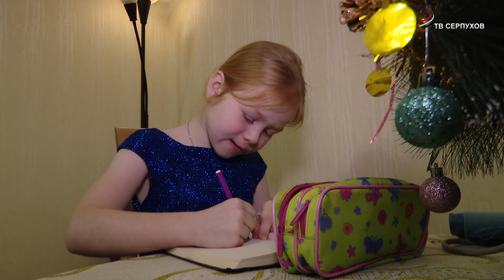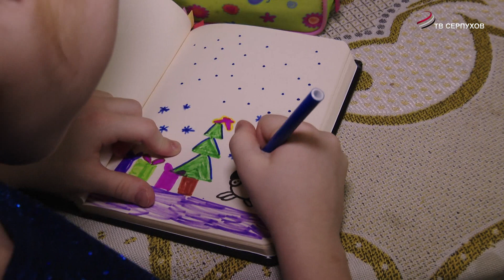Акция ОТВ-Серпухов «Елочка желаний» продолжается